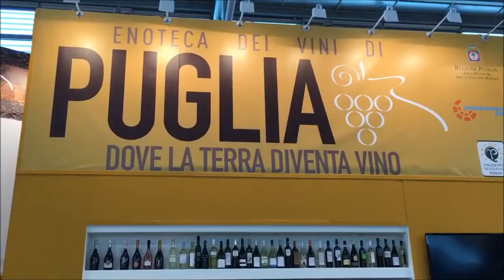La Puglia al Vinitaly